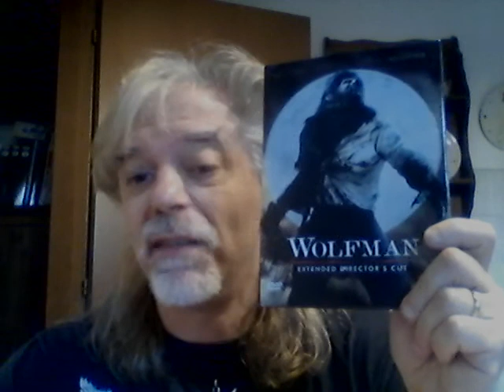THE WOLFMAN (spoiler)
un film gotico ambientato in
una londra gotica e nebbiosa
dai colori argentati della luna
un viaggio nella maledizione
dell'uomo lupo
si il licantropo o uomo lupo e' il mio
personaggio horror preferito
un film da vedere